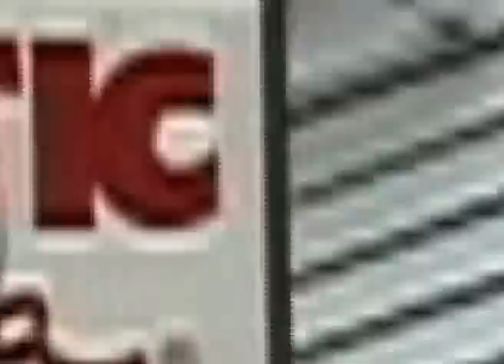DVD 1 Preview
This is the preview to the first film in the Project BlueSphere series, "California to Colombia". Join me as I search for the perfect little boat, sail 1000 miles down the ICW, and cross the gulf stream to the Bahamas. After that we will visit Jamaica and cross the Caribbean sea to Cartagena Colombia.